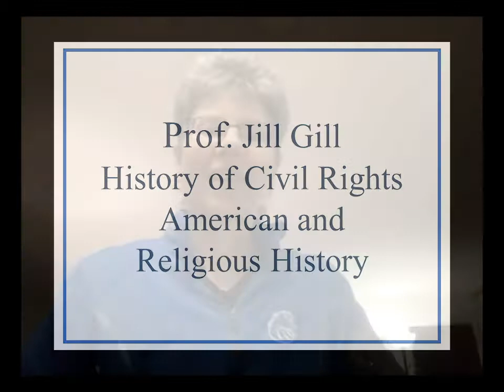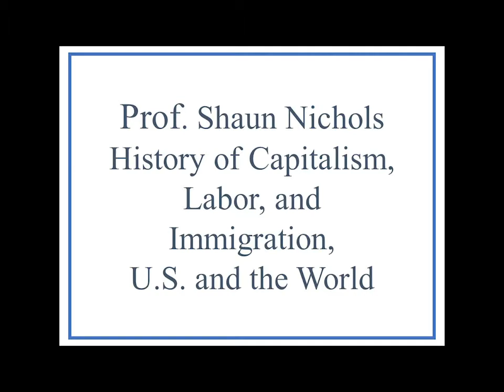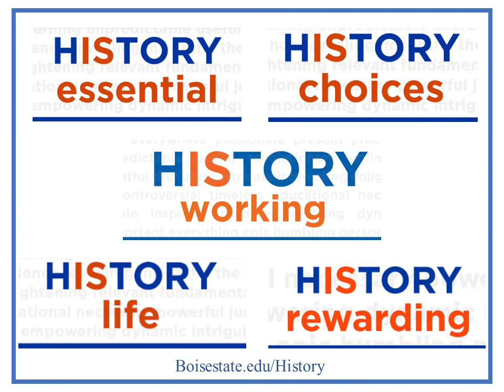Department of History at Boise State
Meet faculty from the Department of History at Boise State and learn more about the department's offerings.